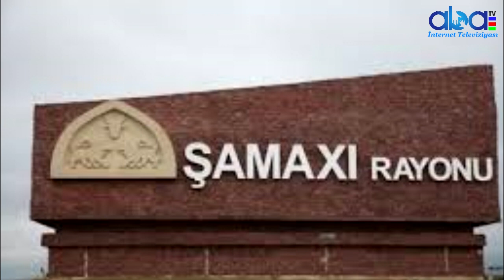Şamaxıda Vətəndaşın 30 manat Borcu olduğu Üçün İşığını Kəsdilər Məndə Azərişığın Prezidentiyəm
Şamaxıda Vətəndaşın 30 manat Borcu olduğu Üçün İşığını Kəsdilər Məndə Azərişığın   PrezidentiyəmAbatv az İstehsal etdiyimiz bütün video və audio məhsulları azad yayım hüquqi altında yayır və hər bir digər yayımçı tərəfindən istehsal edilmiş məhsulu məzmunu dəyişdirmədən, loqonu silmədən,Abatv az-a istinad etməklə təkrar yaya bilməz.